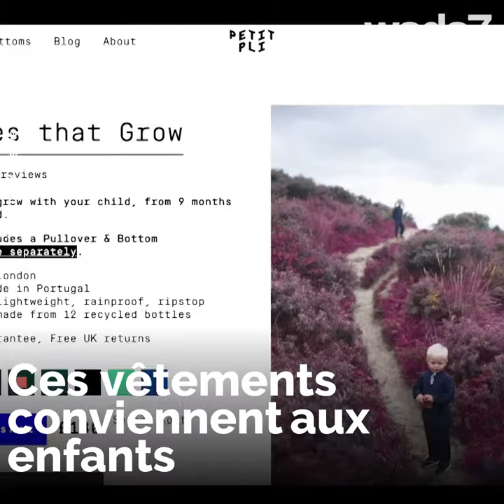Ces vêtements grandissent avec vos enfants ! 🤩🧒🏻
Ces vêtements grandissent avec vos enfants.🤩🧒🏻 Une solution économique et durable! Ça vous dit de les acheter ? 👖